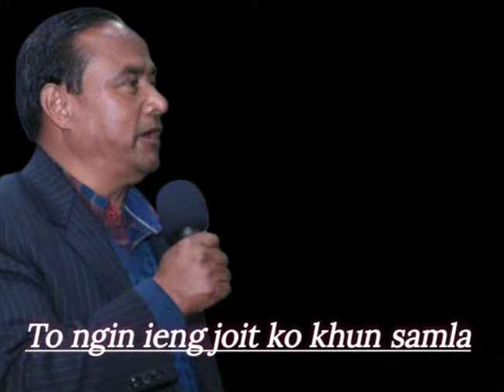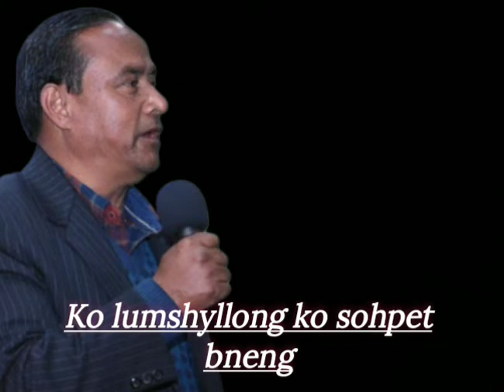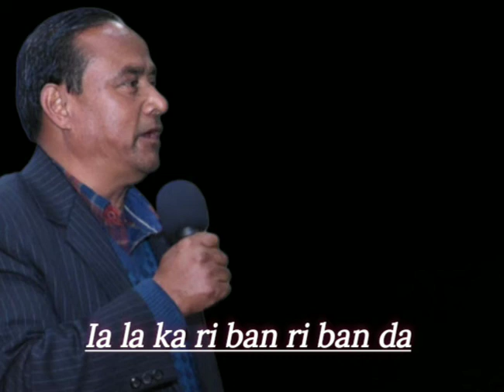khasi song with lyrics To ieng sakhi ko mawbynna by (L) R Waroh Pde